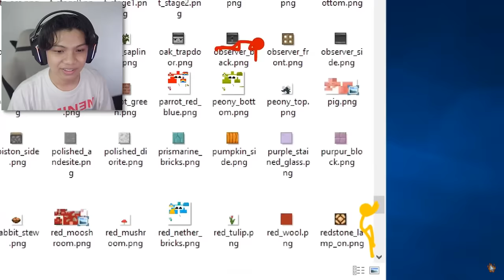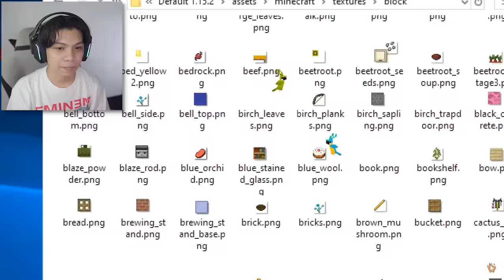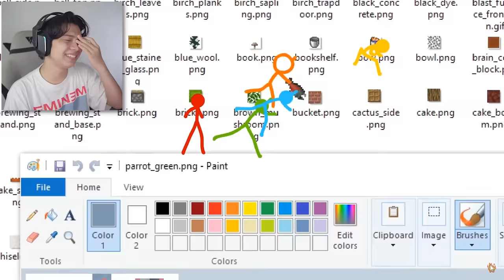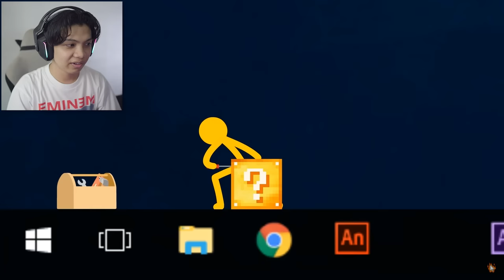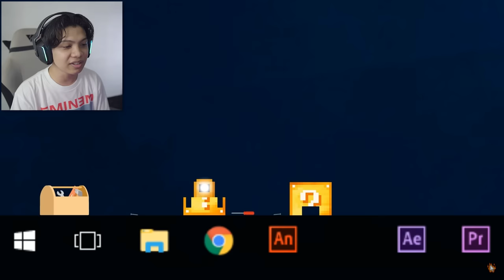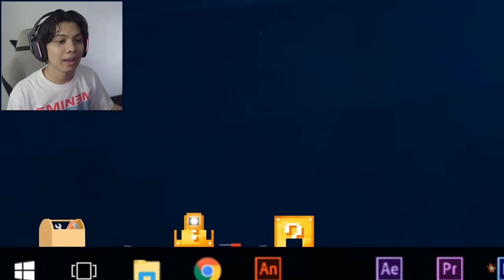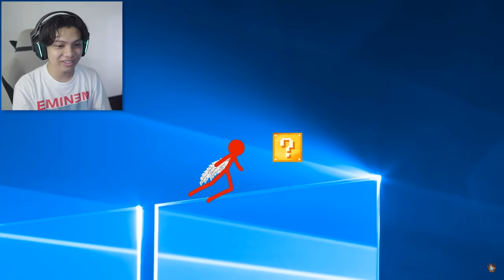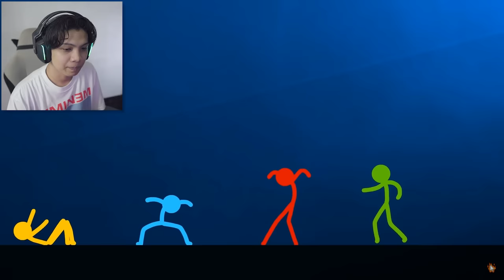ANIMATION vs MINECRAFT EPISODE KEAJAIBAN LUCKY BLOCK!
REACT Minecraft Vs Animation